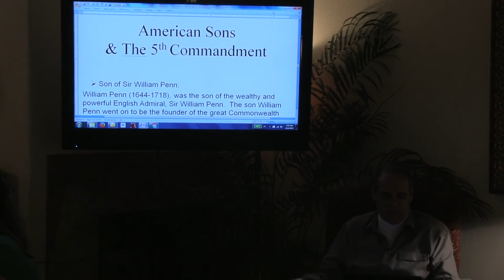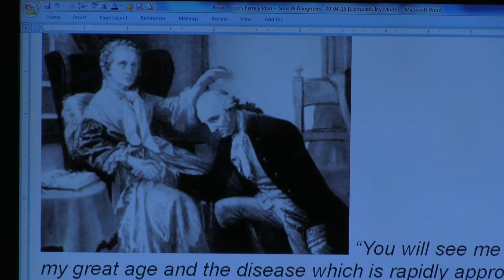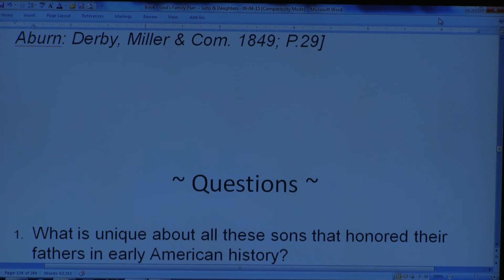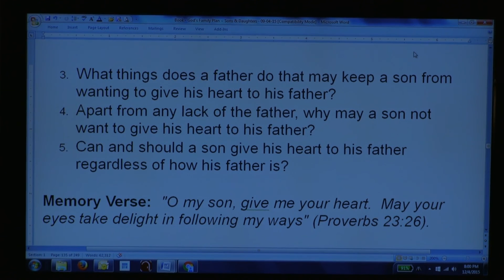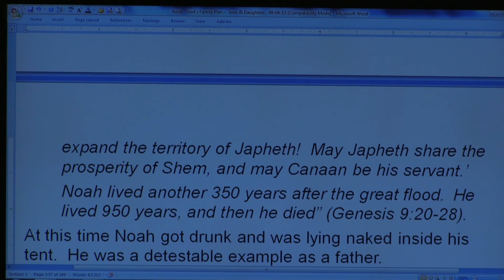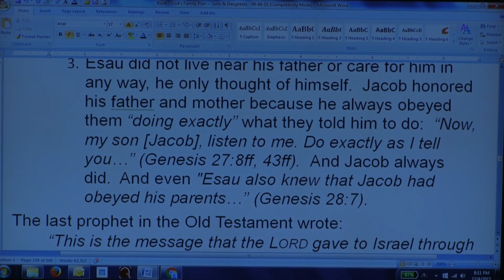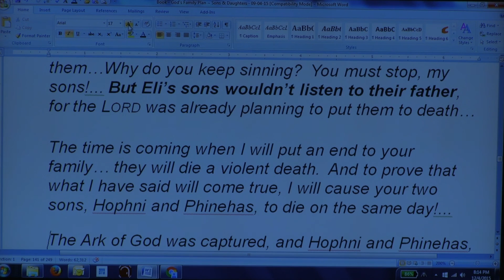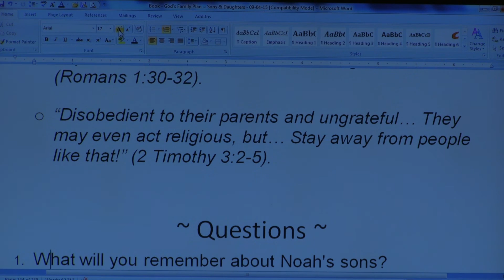Jim McCotter on God's Family Plan - Chapters 14-15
Chapter 14: American Sons & the 5th Commandment
Chapter 15: Sons Violating the 5th Commandment